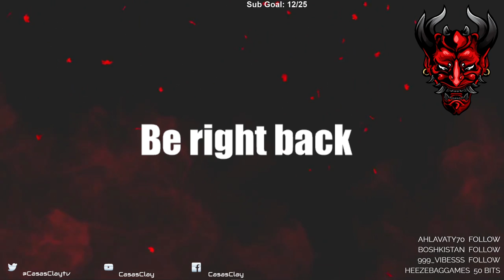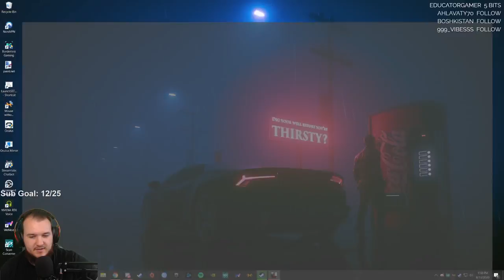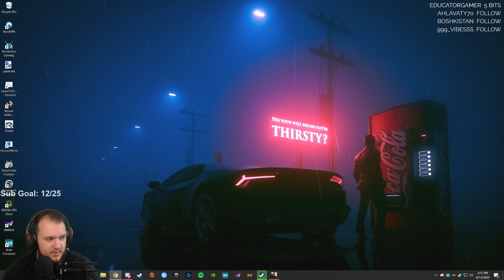Prototype 2 - Let's Play - Part 6